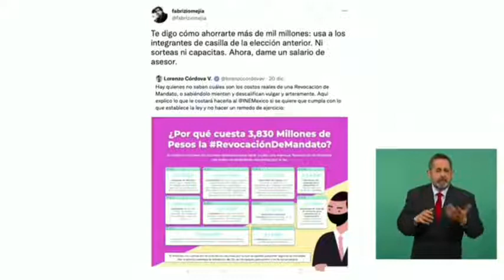AMLO - Tuit de Fabrizio Mejía - Recomienda a - Lorenzo Córdova - INE - TIENES QUE VERLO